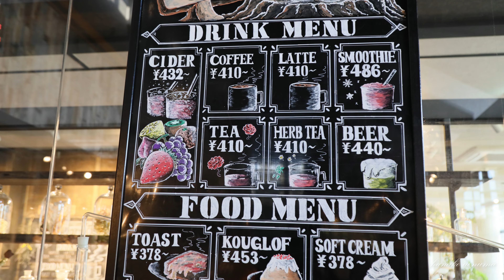いばらきフラワーパーク Ibaraki Flower Park 2022年３月5日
茨城県に行ったので「いばらきフラワーパーク」に立ち寄ってみました、この時期は温室の花がメインですが沢山の欄の花が綺麗でした。また売店に立ち寄ったところ、シックな色合いのドライフラワーたちが作り出す独特の世界観を楽しめました。
撮影機器：Canon EOS-R and EF-24-105ｍｍ F4 L IS USM

I went to Ibaraki Prefecture, so I stopped by the Ibaraki Flower Park, which was mainly greenhouse flowers at this time of year, but many column flowers were beautiful. I also stopped by the store and enjoyed the unique view of the world created by dried flowers in chic colors.